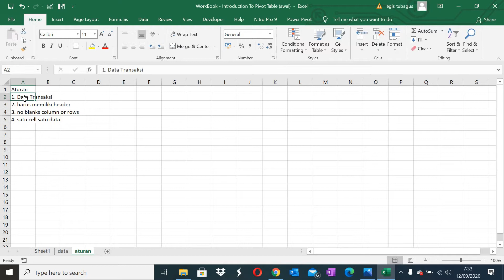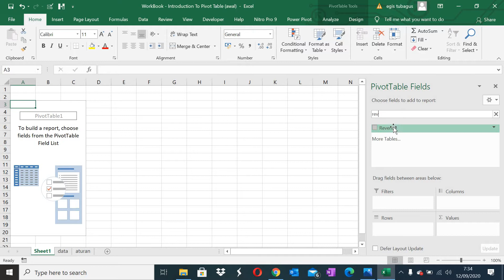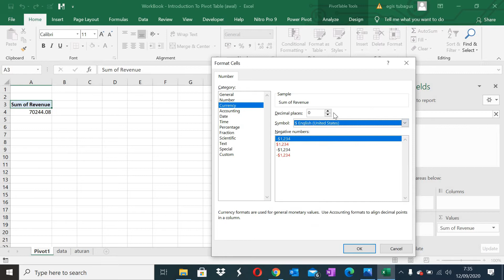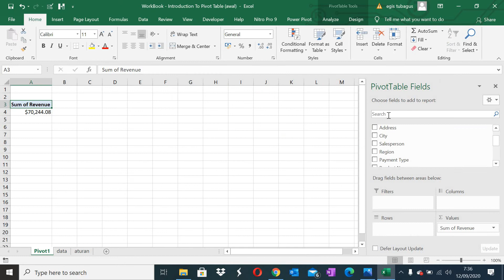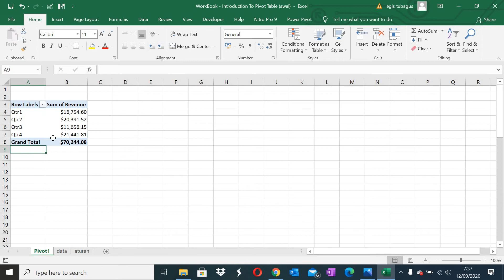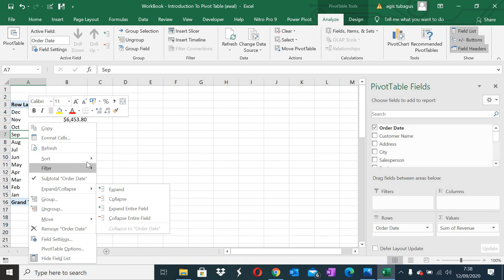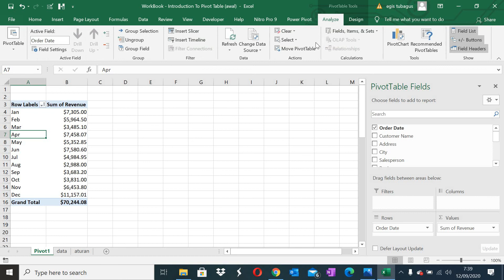MASTERING PIVOT TABLE PART. 02 | BELAJAR EXCEL PEMULA| TUTORIAL MS EXCEL | BELAJAR EXCEL MUDAH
Video ini membahas mengenai mastering Pivot Table Part 02
Untuk mengakses Video sebelumnya :

belajar excel untuk admin, belajar excel pemula, yang membahas fungsi, sum, if, count, average, vlookup dan hlookup

belajar excel sangat bermanfaat untuk kerja, dimana kita harus  belajar excel lengkap dari mulai belajar excel dasar, seperti belajar excel membuat tabel sampai dengan  belajar excel pivot table

Video ini memberikan tutorial excel untuk pemula, tutorial excel yang lengkap lengkap, dari mulai tutorial excel dasar, seperti tutorial excel membuat tabel, ataupun  tutorial rumus excel seperti sum, if, average, vlookup dan hlookup, yang menggunakan aplikasi microsoft excel pemula, microsoft excel dasar,. Disini kita belajar microsoft excel tutotial